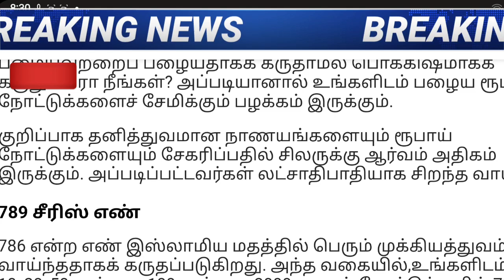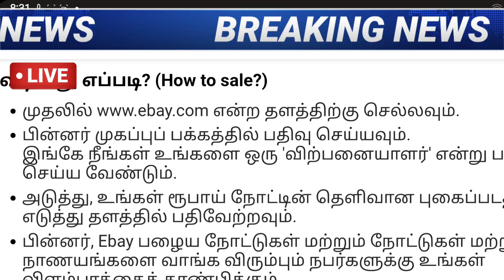💥786 note value | how to sale 786 note |rare 786 currency price |fancy number note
பல லட்சம் Ration card LATEST NEWS Tn Live mkstalin​ TamilNadu Today, breakingnews​|"இந்த எண்" இருந்தால் பல லட்சம் Ration card LATEST NEWS Tn Live mkstalin​ TamilNadu Today |Ration card online apply

Tamilnad u Ration shop latest news today
Tamilnadu Ration card latest news today
 scheme Tamil
sbi loan
education loan scheme tamil
personal loan

Today smart card Latest news Today family card Latest news New ration card latest news Tamilnadu Government Latest announcement TN latest news today Tamilnadu Latest news Breaking news tamil
Today latest news Latest tamilnadu news
Mk stalin news Mk stalin latest news
Mk stalin latest speech Tamilnadu Latest schemes TN latest schemes TN Latest news TN latest breaking news TN gvt free schemes

Ration Card
Ration card address change in tamil
Ration card name add in tamil
How to remove name in ration card in tamil
How to apply ration card online in tamil
Ration Card apply in tamil
How to change ration card address in tamil
Ration card online apply tamil.
Tamil news
Polimer news live tamil
Polimer news live in tamil
News 7 tamil live